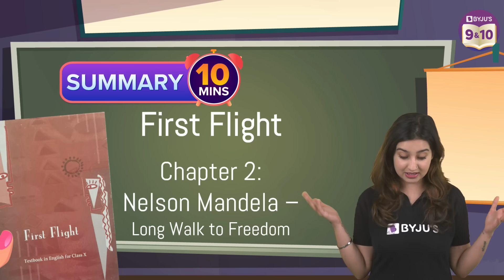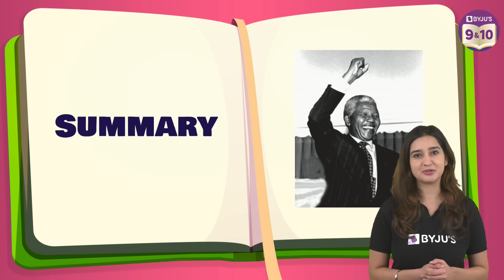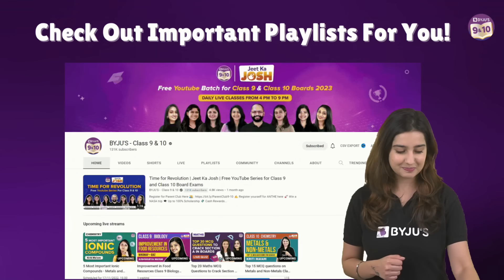Nelson Mandela: Long Walk to Freedom Class 10 English Summary Under 10 Mins | CBSE Class 10 Boards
Hello Kids!!!..

In this episode of the Summary Under 10 Minutes series, your favourite BYJU’S educator, Asmita Ma’am, summarises Nelson Mandela: The Long Walk to Freedom, Class 10 English, Summary Under 10 Mins.

The Nelson Mandela: Long Walk to Freedom is an excerpt from South Africa's first black president, anti-apartheid revolutionary, and political leader Nelson Mandela's autobiography. He was the country's president from 1994 to 1999.

This chapter is about the time when Nelson Mandela took the oath as South Africa’s first black president. The country was under the rule of the Whites for more than three centuries.

Follow the class till the end to learn about the most historic speech that he gave that day.